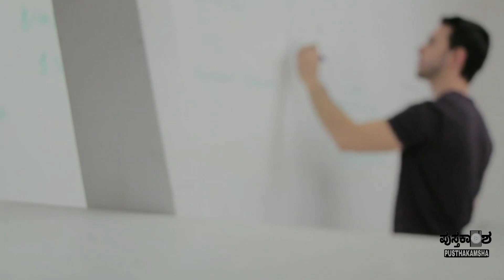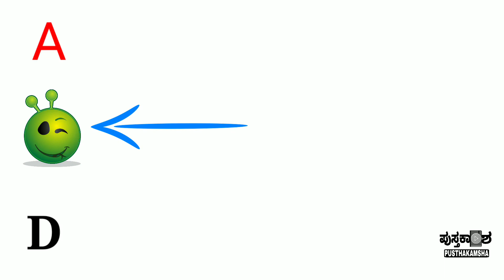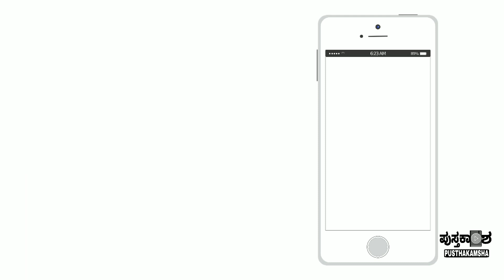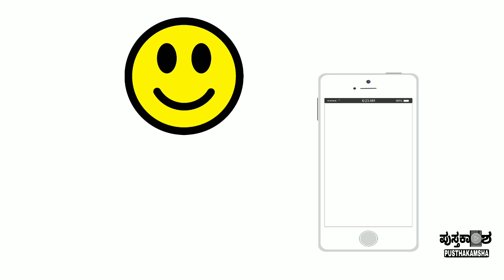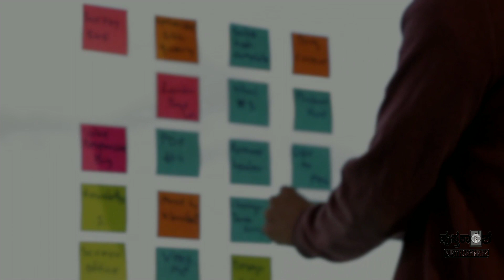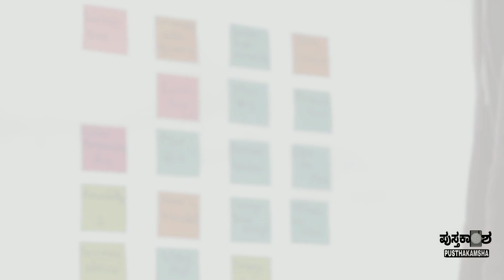ನಮ್ಮ ಫ್ಯೂಚರ್ ಸರಿ ಮಾಡ್ಕೊಳೋದು ಹೇಗೆ ? ಲಾ 29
Planning is everything how do you plan is really crusial because it decide how your future going to look tomorrow so in this we are going to discuss how to make a plan which things consider how plans fail and how any plan succed